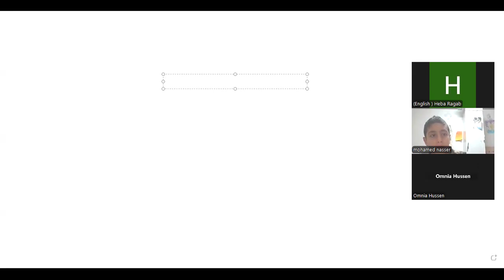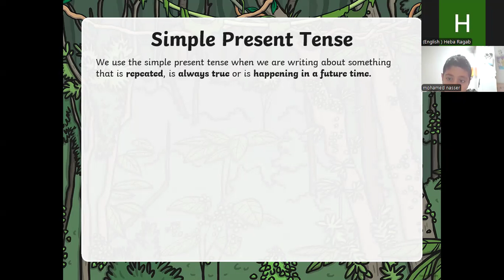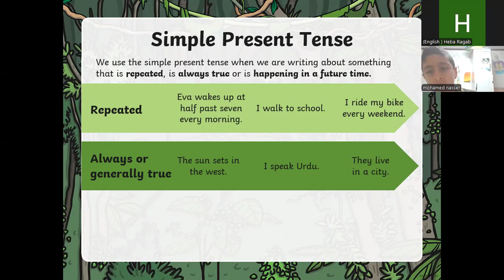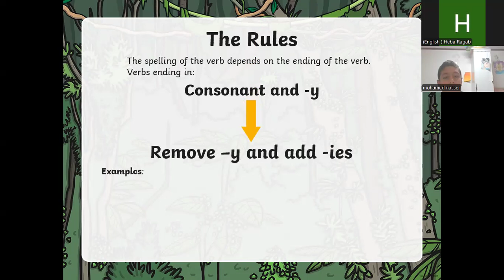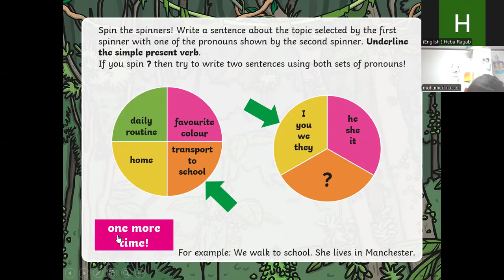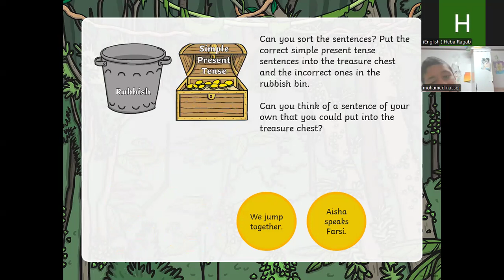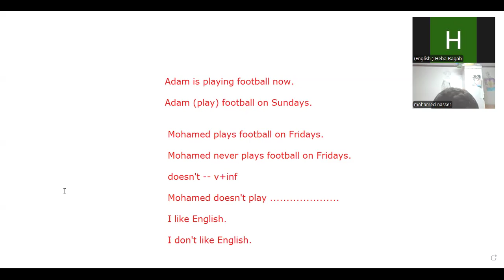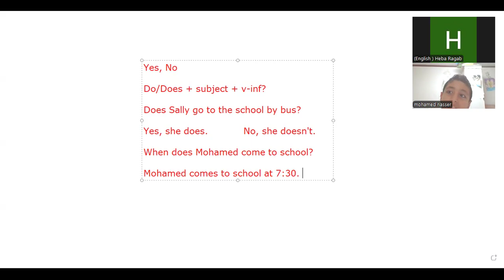شرح المضارع البسيط مع أ.هبة|Grammar Course present simple جزء1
ملف الانشطة
ابناؤنا بالخارج
ام مصرية
التعليم الاونلاين
اختبارات السفارة